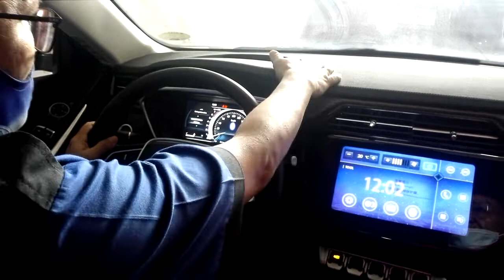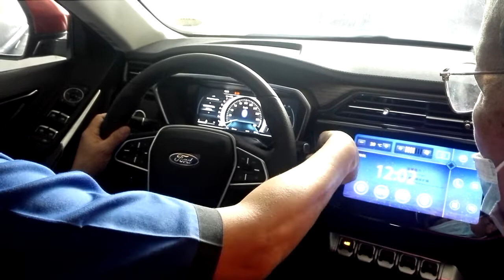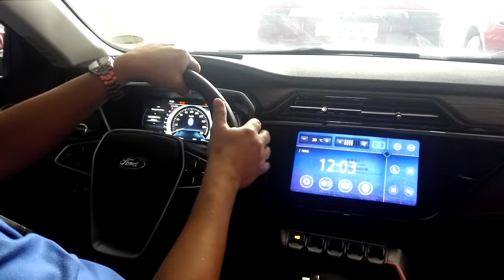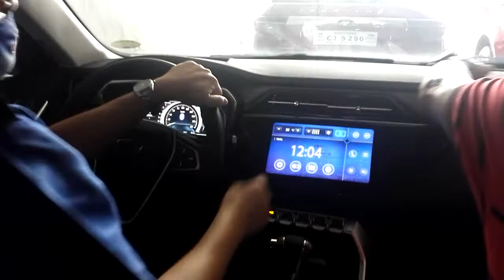Turn-Over6 for our Brand New Car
Date recording: July 8, 2021